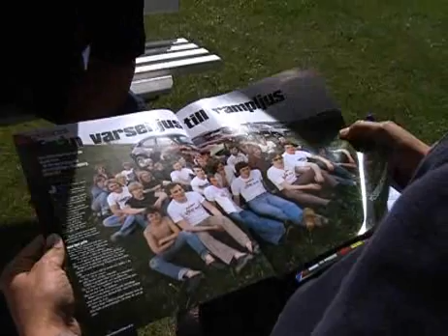Full fart på Vallåkraträffen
Lilla Vallåkra invaderas av tiotusentals motorentusiaster.

Publicerad på hd.se fredag 14 augusti 2009.